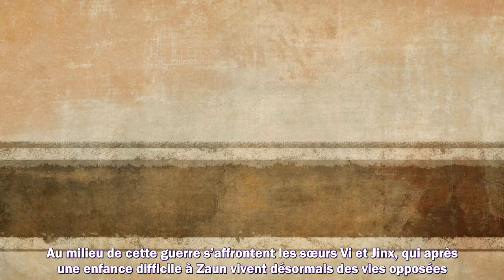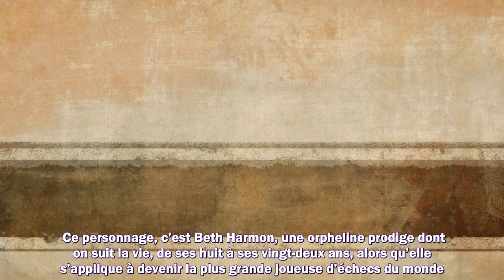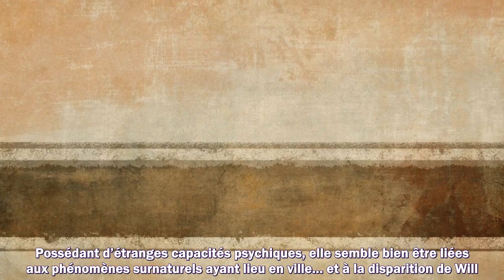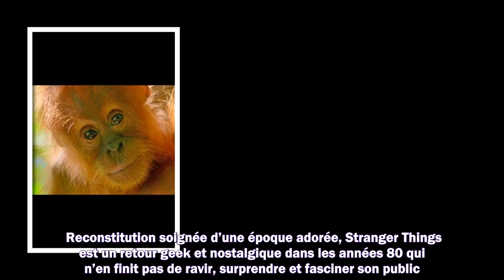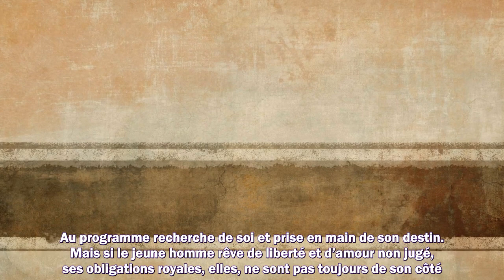Netflix : les 7 meilleures séries Originals à voir selon les spectateurs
Meilleurs films
Meilleurs documentaires
Avant-premières
Box Office
Festivals
Court-métrages